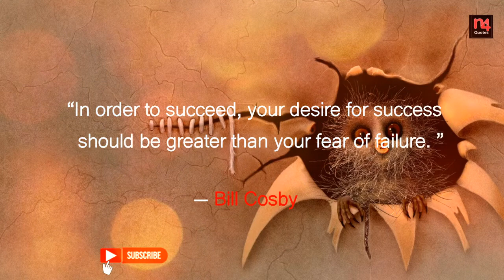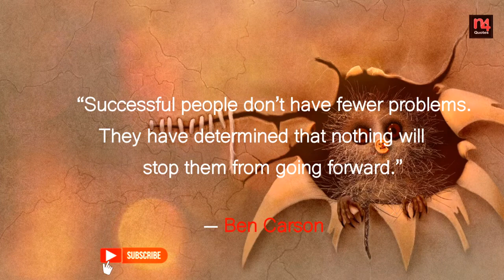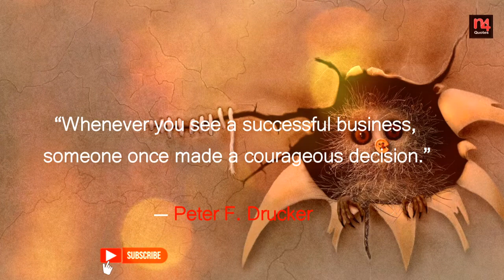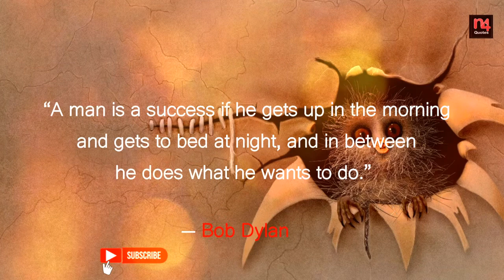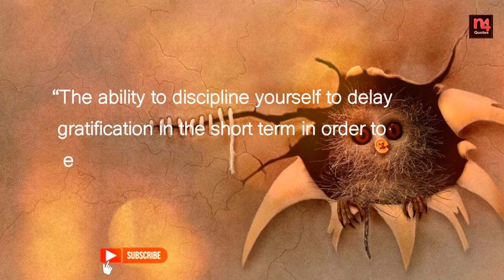Success Quotes | Success is a journey, not a destination| Inspirational qoutes | N4quotes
Success is where preparation and opportunity meet
Success is a journey, not a destination